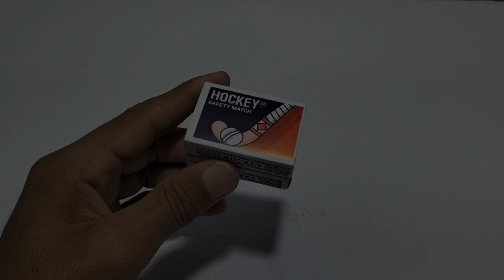How To Make Powerful Mini Matchbox Helicopter At Home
How to make matchbox helicopter at home
How to make helicopter from matchbox at home
How to make mini matchbox helicopter at home
How to make matchbox powerful helicopter at home
How to make matchbox mini electric helicopter
how to make matchbox helicopter
how to make helicopter with matchbox
Amazing Toys
Build Rc Helicopter
how to make rc helicopter rc car
how to make rc helicopter
how to make rc helicopter at home
popsicle stick helicopter
how to make toy helicopter at home
science projects to do at home
Making a helicopter using popsicle stick light
how to make a matchbox helicopter